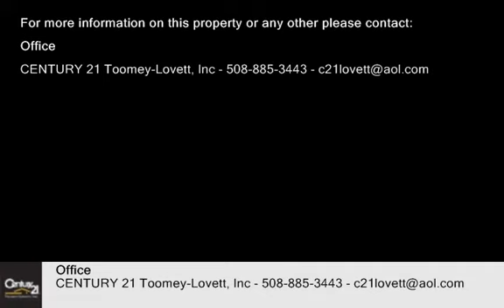Single-Family Home - Southbridge, MA 01550 - 76 Roger St - For Sale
Everything new! Walls, windows, flooring, cherry kitchen w/ granite, crown moldings and ss apps, fully insulated basement living area, no columns!  Fireplace sitting room on main level.  New plumbing, heat, electric throughout.  Walk out Fr. doors and full windows in downstairs bedrooms - bright and sunny and above grade. Recessed lighting, hardwood, tile and new carpeting throughout. Walkup attic, quiet cul-de-sac near major routes. New chimney, copper flashing.